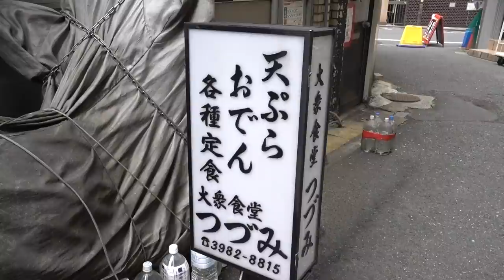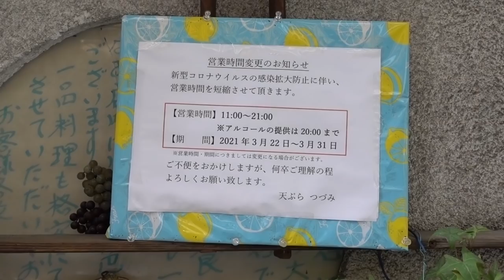大塚【天ぷら つづみ】駅前商店街の地元に親しまれる天ぷら店！サービスセットが飲める！Japanese Tempura Restaurant TSUZUMI, Ootsuka.【飯動画】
大塚駅南口のサンモール大塚商店街に店を構える創業５０年の天ぷら店「つづみ」で昼飲み昼めししてきました。

【使用音源】